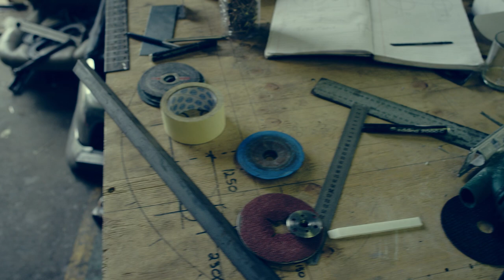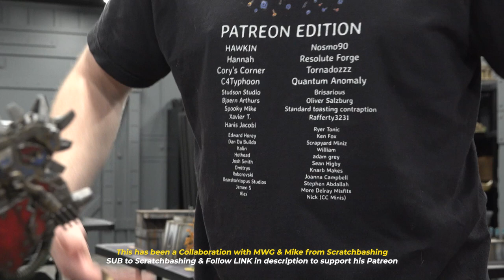The BIGGEST Ork In The World! Completely Scratch-Made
Get a FREE mini with your pledge for Ravaged Star: The Miniature Tabletop Wargame

Want to help support MiniWarGaming while buying miniatures and terrain?  Use one of the links below to buy your stuff!